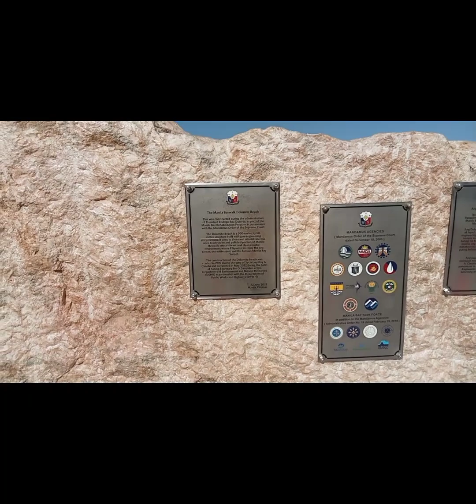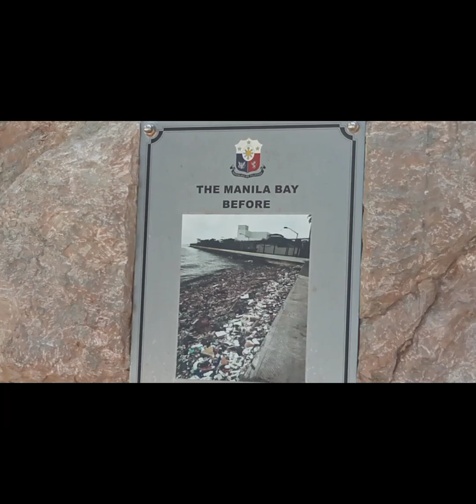Totoo Nga! Ang Ganda, ng Dolomite Beach 🏖️⛱️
totoo nga ang ganda ng Dolomite beach, along roxas boulevard manila...